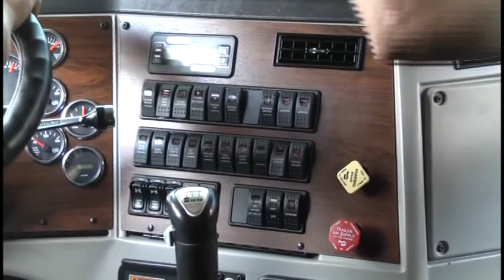IV carrera de cabezales un verdadero espectáculo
Luego del abreboca con los piques de autos y motos se vino el plato fuerte, es decir se dio inicio a la IV edición del pique de cabezales donde 30 maquinas